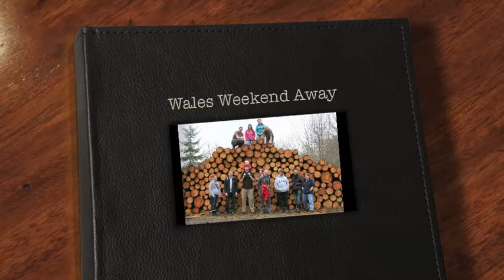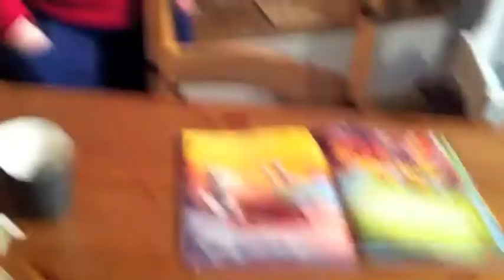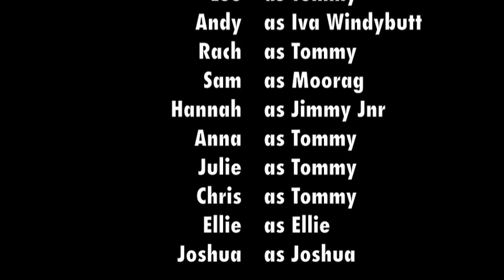Wales Weekend Away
A taste of what we all got up to in Wales.